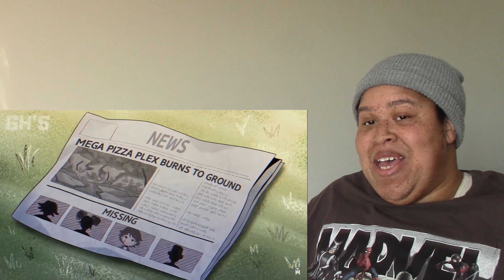Hello, again - FNAF: Security Breach Animation | Chipmunk Reaction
This is my reaction to the video "Hello, again - Five Nights at Freddy's Security Breach Animation". This was uploaded by @GH.S  channel and was pretty fun.

Hello, again - Five Nights at Freddy's Security Breach Animation